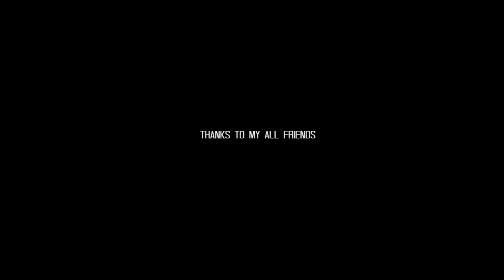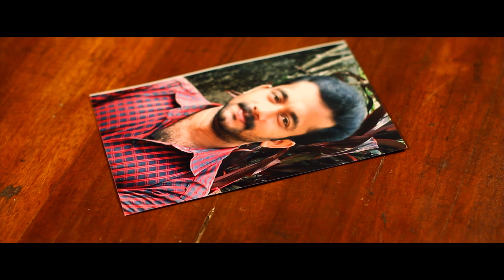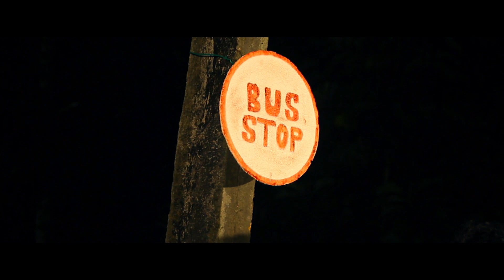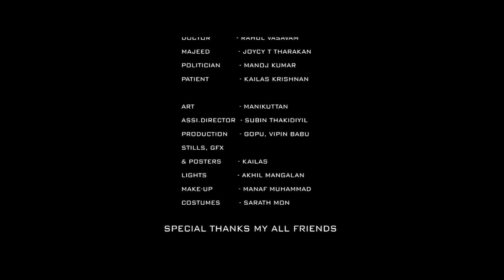EMERGENCY | MALAYALAM SHORT FILM | KAILAS KRISHNAN | SREEJITH KANUR | ARUNLAL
An Ordinary Short Film By Kailas Krishnan & Friends